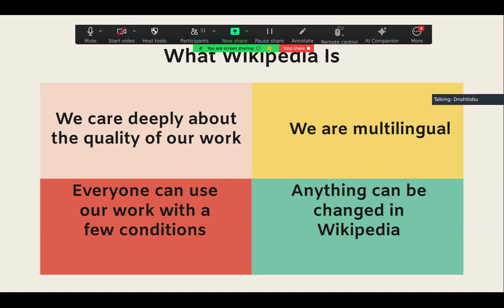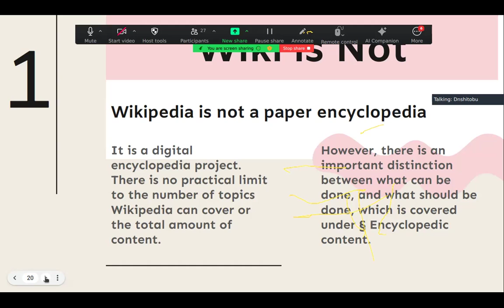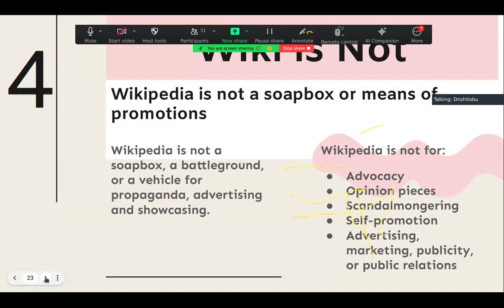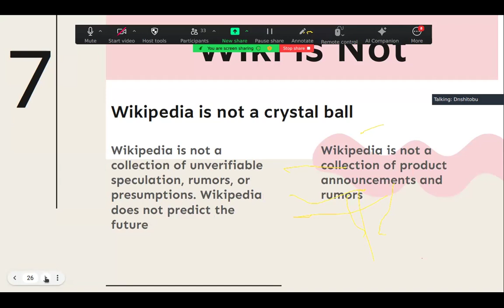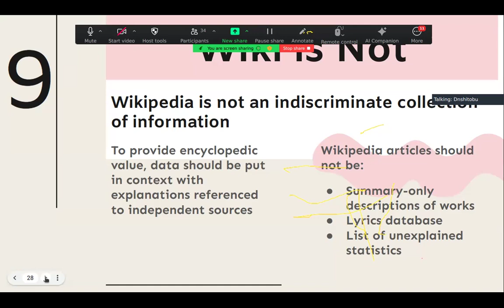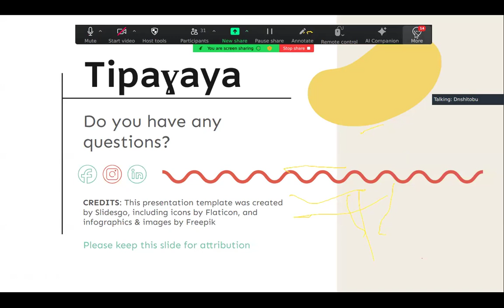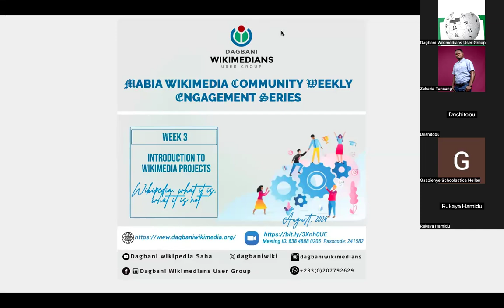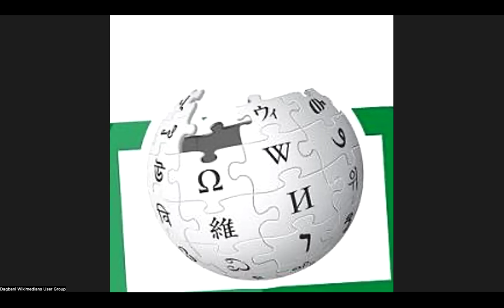Introduction to Wikipedia | Mohammed Kamaldeen Fuseini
Discussion about Wikipedia: What is and What is not  Wikipedia